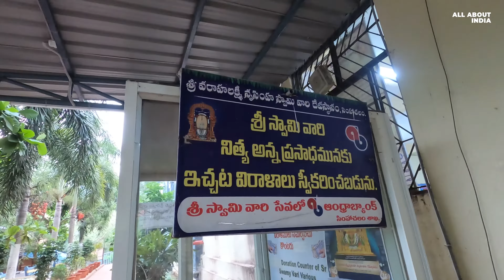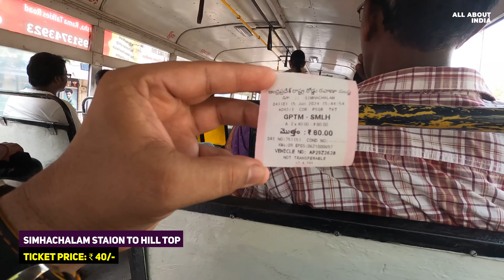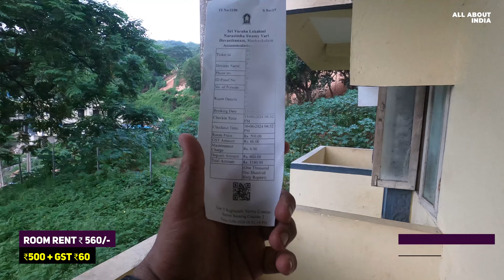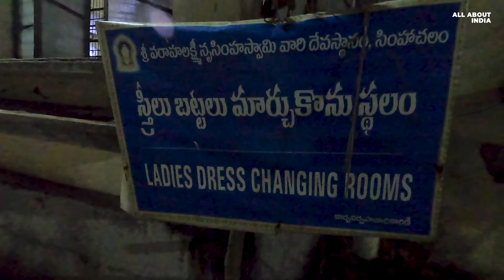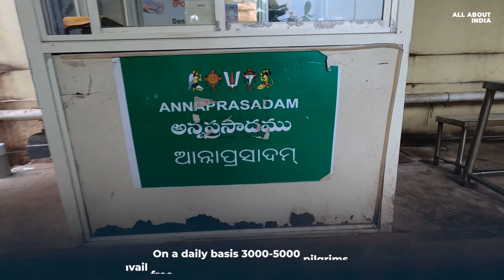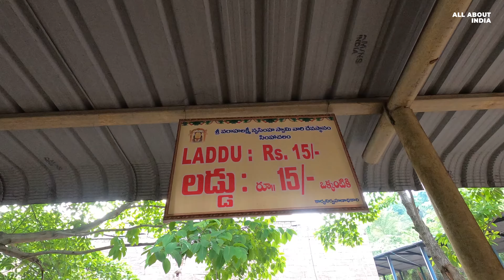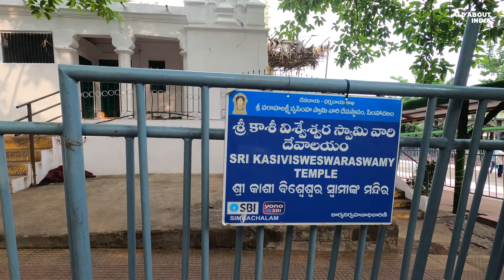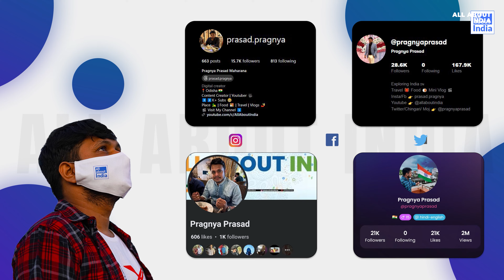Simhachalam Temple Budget Trip | Darshan, Mundan, Free Food & Free Stay Guide || All About India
A travelogue of a trip to Simhachalam Temple (Andhra Pradesh)

Simhachalam is one of the most important vaishanavaite shrines in India. It's lord Vishnu's shrine.
This temple is also known as "Varaha Lakshmi Narasimha Temple" or ""Sri Varahalakshmi Narasimha Swami Vari Temple". Lord Narsimha is worsheped here by devotees.

Simhachalam temple is situated on the Simhachalam Hill Range which is 300mt above the sea level in the city of Visakhapatnam.
Famous Simhachalam temple is 15km away from Visakhapatnam. Best way to reach in Simhachalam is via Train or BUS.

Simhachalam have it's own railway station but most of the trains do not stop here or do not come to this small station at all, so Visakhapatnam railway station is the best option to reach from any location of India.

Visakhapatnam to Simhachalam bus, auto and cab service are available.

Simhachalam railway station to hill top APSRTC bus ticket price is only Rs.40/- (For One Person). Simhachalam bus stand to to hill top ticket price is Rs.15/- only.Free stay, free drinking water, free food (Prasadam) service is available in Simhachalam.

If you want a personal room for your family you have to spend 600-900 rupess. You can book your rooms online and offline both ways.

Bus Ticket (Station to Temple): 40/-
Mundan Ticket Price: Rs.40/-Mobile Stand: Rs.5/- (For Each Mobile)
Bag Stand: Rs.5/-  (For Each Bag)
Slippers Stand: Rs.5/- (For Each Pair)
Laddo Prasad (1): Rs.15/-
Pulihora Prasad (1 Packet): Rs.10/-

Darshan: FREE
Breakfast/Lunch/Dinner (Prasadam) : FREE
Drinking Water: FREE
Stay near Simhachalam: FREE

Prasadam Timing: Mornin 7am to afternoon
4pm Evening 7pm to Night 9pm
(Aarna prasad is free in Simhachalam)

If you have questions how to reach Simhachalam, where to stay in simhachalam, simhachalam free prasadam, mundan details, darshan timing etc. then watch the complete informative video.